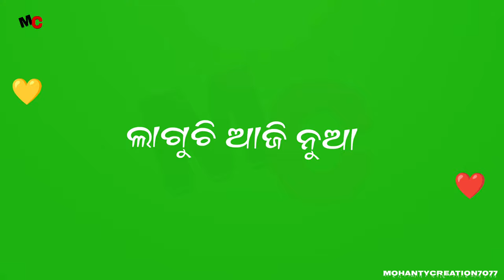Manena kichhi manena 😔❤️ // Green screen lyrics status // Mohantycreation7077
𝙇𝙄𝙆𝙀 ~ 𝘾𝙊𝙈𝙈𝙀𝙉𝙏 ~𝙎𝙃𝘼𝙍𝙀 ~ 𝙎𝙏𝙊𝙍𝙔 𝙇𝙂𝘼𝙊